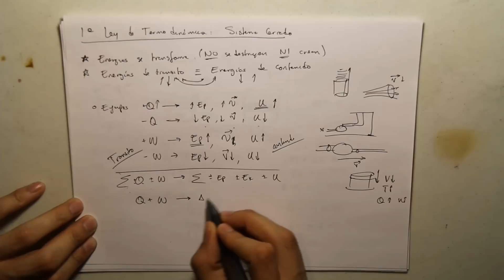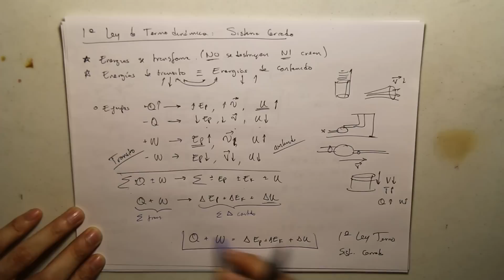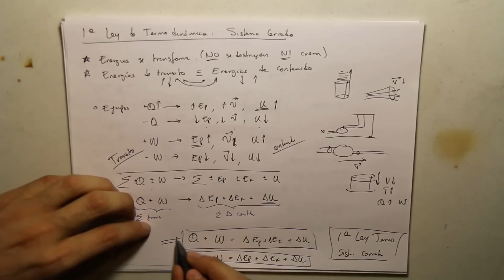TERMO18: Primera Ley de Termodinámica: Sistema Cerrado P3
Primera ley de termodinámica: toda energía no se crea ni se destruye solo se transforma. Más especifica aun, las energías de contenido son iguales a las de transito.

Matemáticamente:

Q+W = Ek+Ep+U

Q: Calor
W: Trabajo
Ek: Energía cinética
Ep: Energía potencial
U: Energía interna

// Pulgar arriba!
// Compártelo!